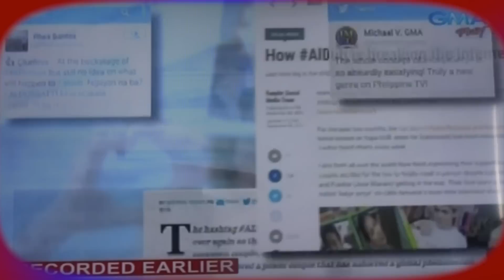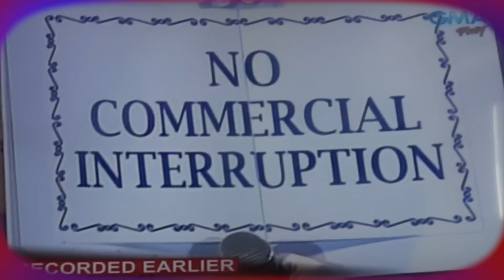Eat Bulaga Dabarkads Opening Act - ALDUB SA TAMANG PANAHON - October 24, 2015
This video is about Eat Bulaga Dabarkads Opening Act - ALDUB SA TAMANG PANAHON - October 24, 2015.  Video Credits:  Eat Bulaga